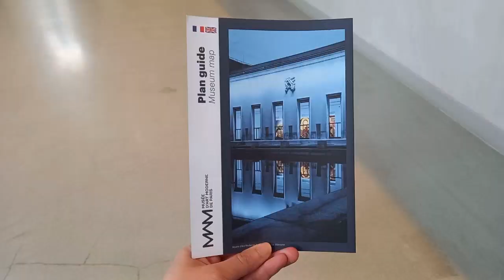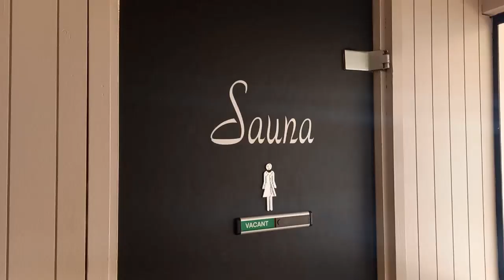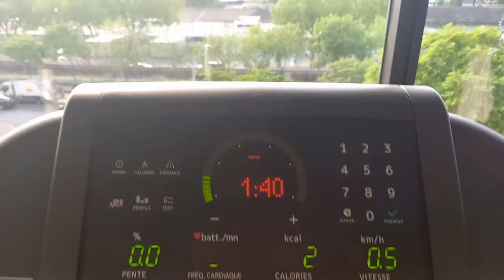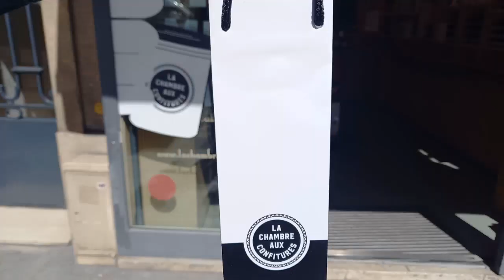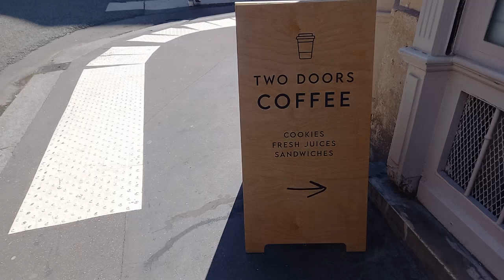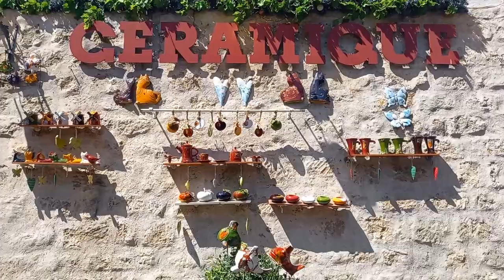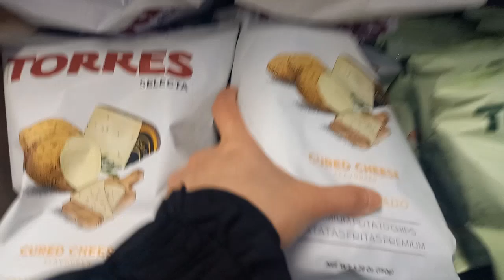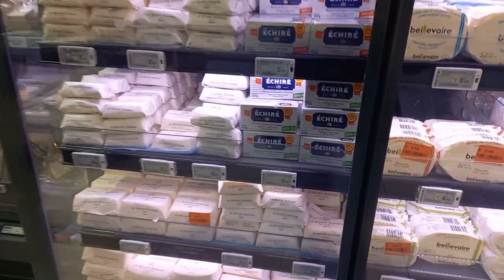프랑스 파리 ㅣ 일상 브이로그ㅣ 노보텔 에펠 ㅣ 몽마르트 산책 ㅣ 시나몬롤 맛집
6년째 파리에 살고 있는 프리랜서 가이드의 일상입니다 :)